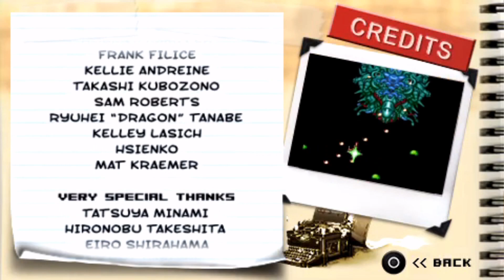PSP - Capcom Classics Collection: Remixed 'Credits'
'Credits' in Capcom Classics Collection: Remixed for PSP.